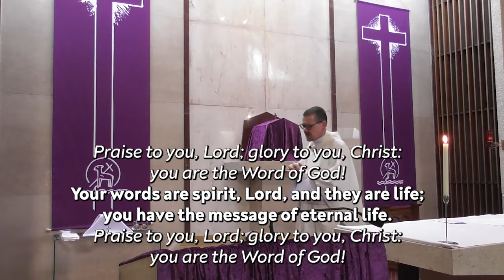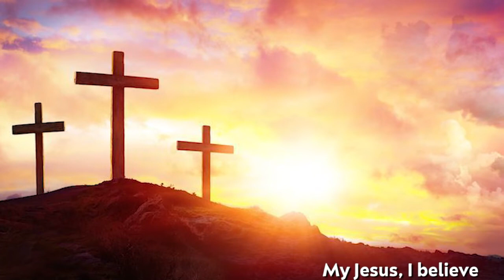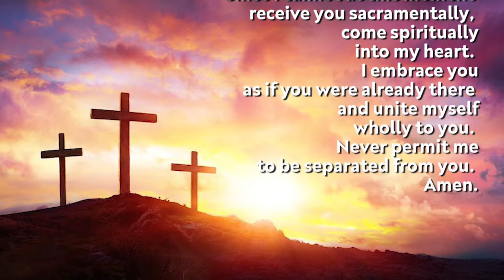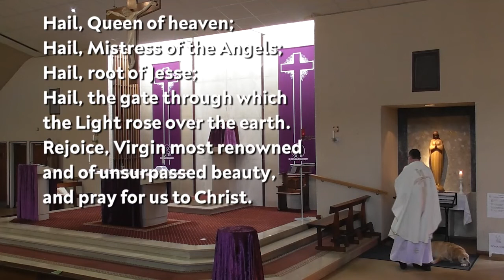Holy Mass - Thursday 4th March 2021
Mass for the Commemoration of Saint Casimir (Thursday of the Second Week of Lent)